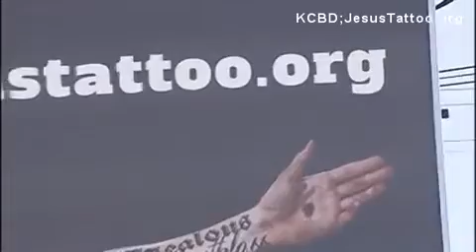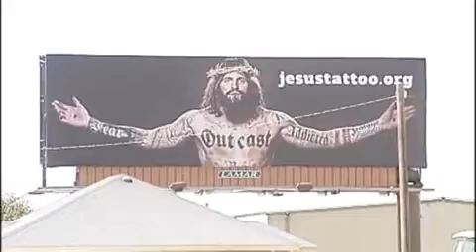Tattooed Jesus billboard angers Texas faithful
A billboard featuring a depiction of Jesus Christ with tattoos and the website jesustattoo.org has ignited a debate in a Texas town over the limits of decency and religious icons.